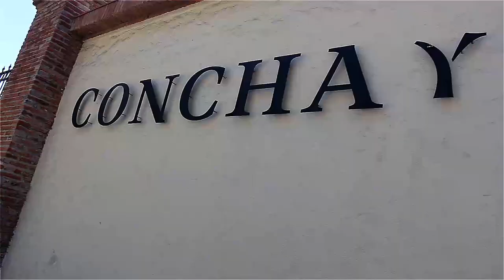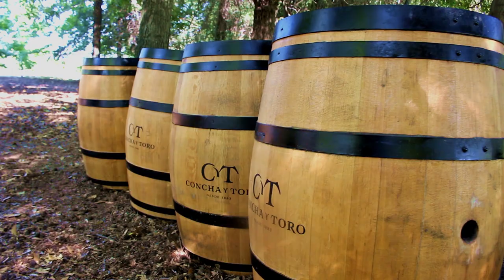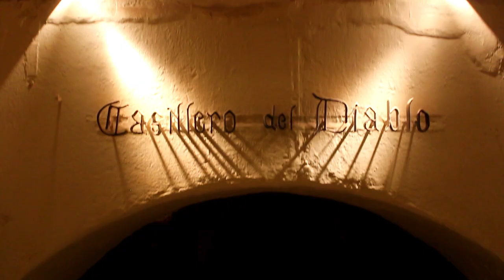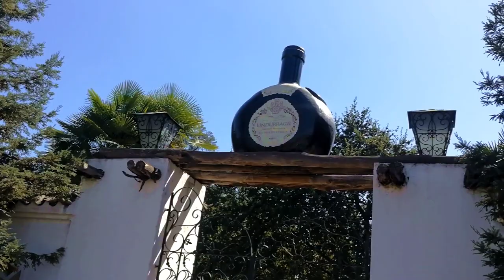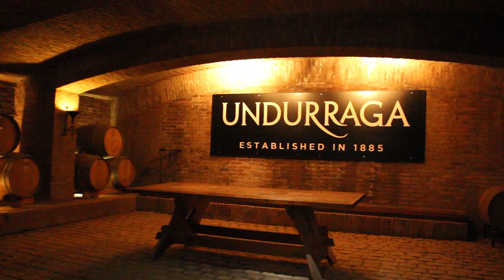Como visitar Concha y Toro - Viña Undurraga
DE ANDARIEGOS X LOS VIÑEDOS DE CHILE

En este capitulo podrás disfrutar de dos de los viñedos mas importantes de Chile, Concha y Toro y Viña Undurraga. Aprende como llegar a los viñedos, recorre como son los Tours por los viñedos de Concha y Toro y los tours por Viña Undurraga.

Tambien podras disfrutas de los misterios del Casillero del diablo en Concha y toro y la Leyenda del diablo en Concha y Toro. Tambien verás como es el proceso del vino en la Viña Undurraga.

Como llegar a Concha y Toro - Viña Undurraga || Tour Viñas cerca de Santiago || bodegas de Santiago || Como llegar a Concha y Toro || Como llegar a Viña Undurraga

FELIZ PROXIMO VIAJE ANDARIEGOS!!!